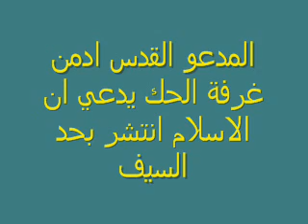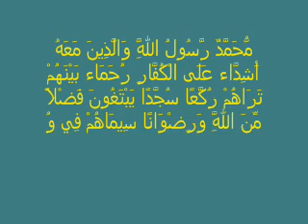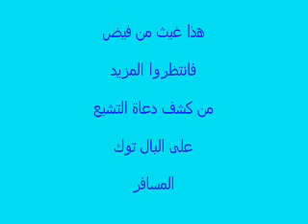الرافضي المدعو الدقس يقول ان الاسلام انتشر بحد السيف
الرافضي الدقس يتهجم على الفتوحات الاسلامية